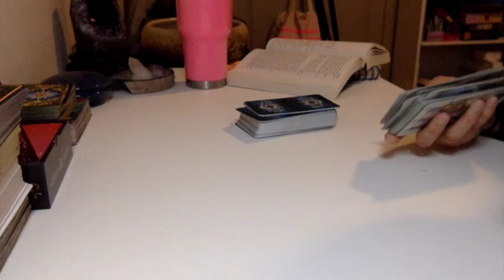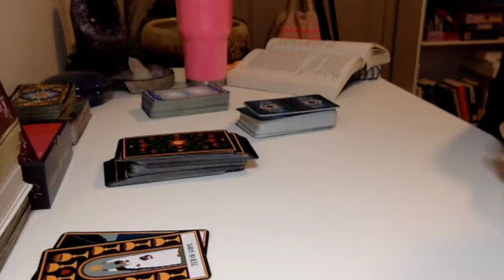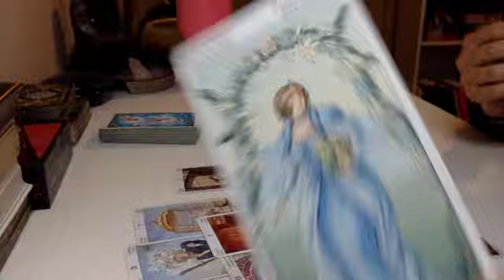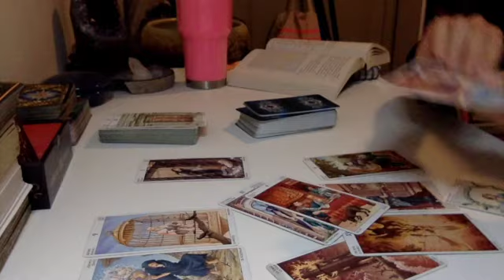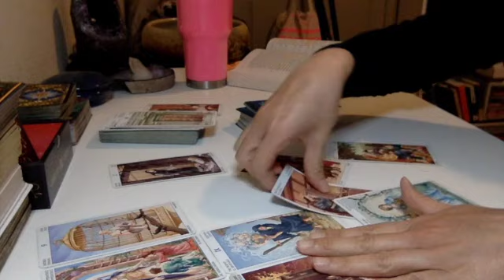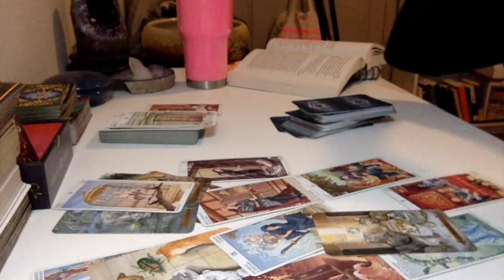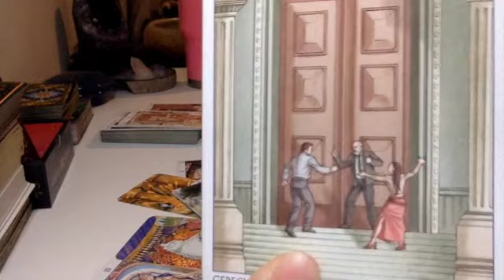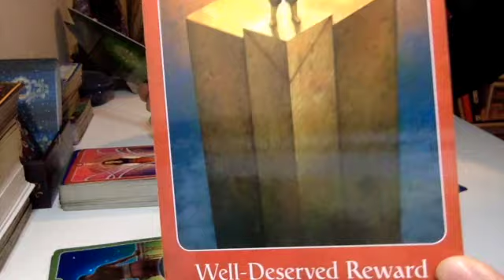⚤🔮{SUDDEN SHIFT} THIS PERSON HAS BEEN THINKING ABOUT YOU... A LOT!!!